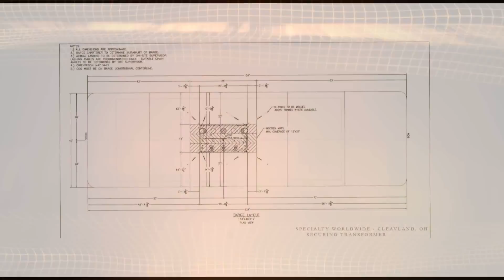Specialty Worldwide Logistics Transformer Move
A 252,000 pound transformer is moved by rail, barge, cranes and a 19 axel truck.